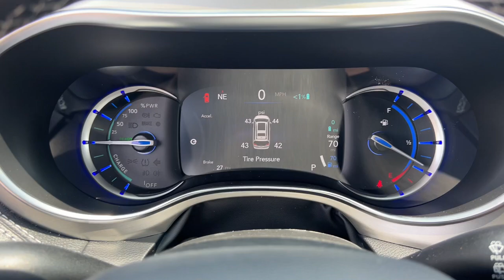2024 Chrysler Pacifica Overland Park, Lenexa, Shawnee Mission, Olathe KS, Kansas City, MO C24032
DIAMOND BLACK CRYSTAL P/C New 2024 Chrysler Pacifica Hybrid Select  available in Overland Park, Kansas at Reed Chrysler Dodge Jeep Ram Overland Park. Servicing the Lenexa , Shawnee Mission, Olathe KS, Kansas City, MO area.

7020W Frontage Rd.

NAV 3rd Row Seat Heated Seats Back-Up Camera Rear Air Quad Seats Alloy Wheels ENGINE: 3.6L V6 PLUG-IN HYBRID TRANSMISSION: EFLITE SI-EVT Remote Engine Start. Warranty 5 yrs/60k Miles - Drivetrain Warranty; br /br /KEY FEATURES INCLUDEbr /Navigation Remote Engine Start Heated Driver Seat Rear Air Back-Up Camera br /br /OPTION PACKAGESbr /TRANSMISSION: EFLITE SI-EVT (STD) ENGINE: 3.6L V6 PLUG-IN HYBRID (STD). br /br /WHO WE AREbr /***Your VALUES DRIVEN Family owned dealership in the Heart of Johnson County*** br /br /.br /
DFQ,EH3